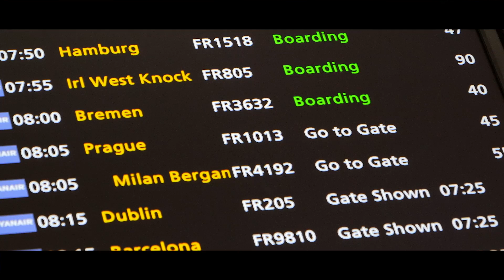Trap Type Beat - "NOSLEEP"